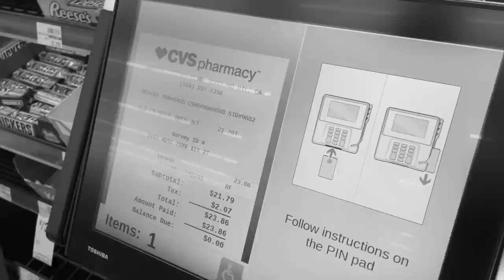REACCIÓN EN DIRECTO ¡nuestra familia reacciona al embarazo! Raque Late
¡Así reaccionó nuestra familia al embarazo! Otro vídeo super super especial que recoge los momentos más especiales de reacciones al embarazo ¿cual es vuestra reacción favorita?

Programa de edición de video: Final Cut Pro X
Cámara: Canon M6 MARK II